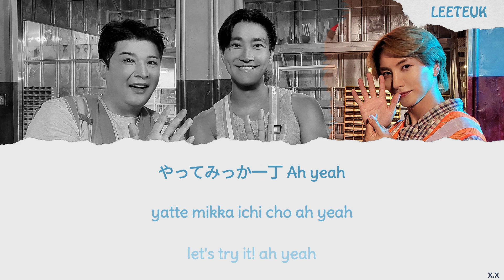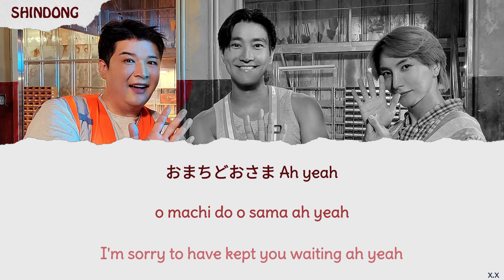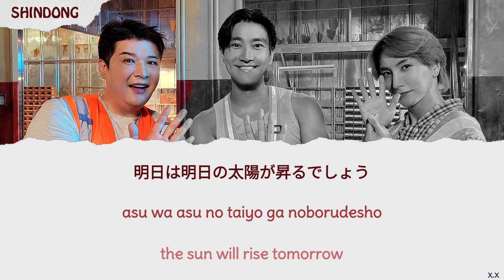Super Junior-L.S.S. - シャッター閉める KanRomEng Lyrics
All Right Administered by AVEX ENTERTAINMENT INC, Label SJ

• Artist : Super Junior-L.S.S
• Song : シャッター閉める
• Released : 05 July 2023

Apologize if there are any mistakes